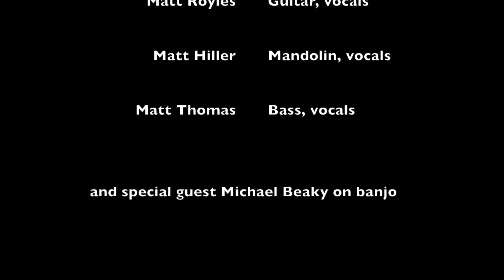Man About A Horse Live at the NEPA Bluegrass Festival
A few songs from Man About A Horse, recorded June 1, 2018 at the NEPA Bluegrass Festival. (Apologies to banjo player Michael Beaky, who stepped up, and out of the picture, after the camera was set. You can still hear his picking.)